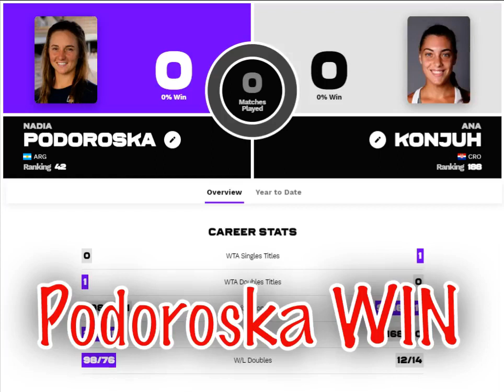Tennis WTA Belgrade: Podoroska - Konjuh 20 May 2021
Location: Belgrade, Serbia
Surface: Clay